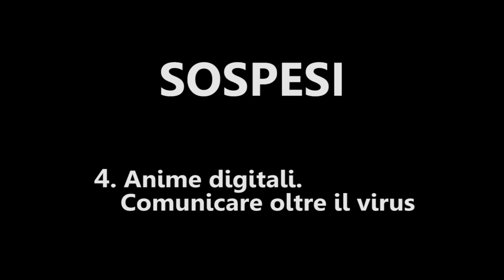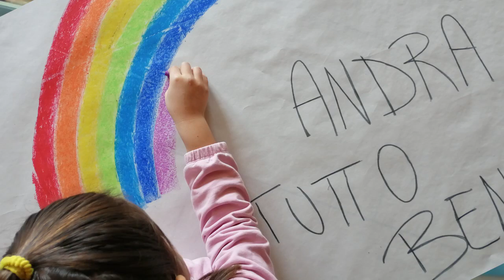Sospesi. Vivere al tempo del Coronavirus - 4. Anime digitali. Comunicare oltre il virus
Il tema della comunicazione è al centro questa sera – giovedì 21 maggio – della quarta puntata di Sospesi, vivere al tempo del Coronavirus, proposta diocesana curata dal Servizio Comunicazione. La penultima tappa del viaggio in onda dal 30 aprile ogni giovedì sera su Telepace Trento e in streaming sui siti diocesani e sul canale YouTube del Servizio Comunicazione si intitola  “Anime digitali. Comunicare oltre il virus” e vedrà come ospiti Serena Valorzi, psicologa e psicoterapeuta, Gigio Rancilio, responsabile social del quotidiano cattolico Avvenire, Diego Andreatta, direttore di Vita Trentina. Porterà inoltre la sua testimonianza Lucia Pilati, medico dell’ospedale S. Chiara (coordinatrice trapianti) che nelle settimane di maggiore emergenza si è occupata di tenere i contatti con i parenti dei ricoverati per Covid-19.